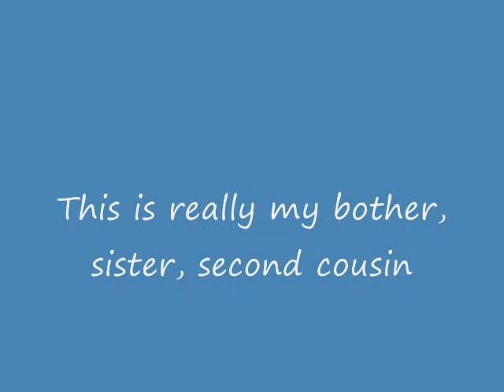Distant Relatives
This is my Brother, Sister, a Distant Cousin and the Distant Cousin's Grandson. My wife's Brother Wedding Pictures also included.